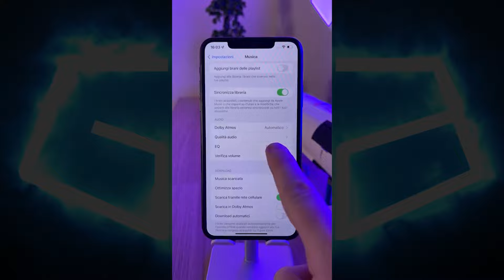Volume basso su iPhone? Ti sentono male o senti male? Ecco la soluzione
In questo video voglio parlarvi di un problema molto comune: spesso iPhone sembra non sentirsi più bene durante le telefonate, o quando riproducete un audio. Molte volte, però, la soluzione è semplice...

• KIT DI PULIZIA

🎵 MUSICA 🎵
• Massimo Nicolosi

🎥 MONTAGGIO 🎥
• Armen Deghkhadirian